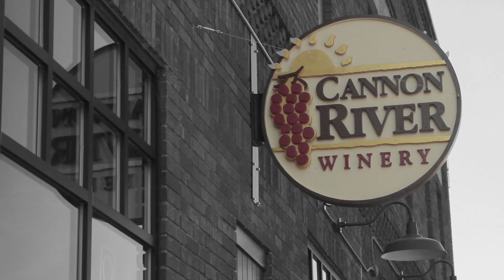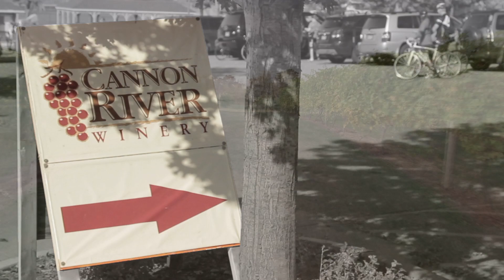Cannon River Winery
Cannon River Winery, in Cannon Falls, Minnesota, makes world-class wines of many varieties.